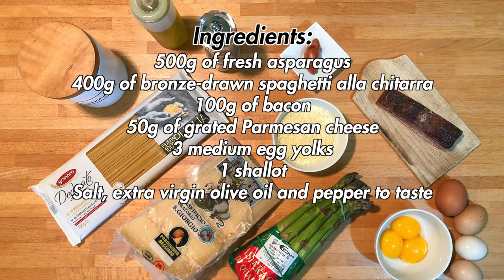Wrong spaghetti Carbonara causing Romans a heart attack with asparagus, bacon and shallot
In the world, traditional Italian dishes are often and badly abused, passed off as delicacies, and served to mostly unaware diners. Today, however, I want to propose you a change of the famous pasta carbonara which in this recipe together with the classic egg yolks welcomes the asparagus, the bacon, and the shallot.

DETAILS
- Difficulty: easy
- Preparation time: 30'
- Doses: 4 people
- Cost: low

INGREDIENTS
- 500g of fresh asparagus
- 400g of bronze-drawn spaghetti alla chitarra
- 100g of bacon
- 50g of grated Parmesan cheese
- 3 medium egg yolks
- 1 shallot
- Salt, extra virgin olive oil and pepper to taste

Tools used:
- 225ml oil dispenser
- Toothed ladle for spaghetti